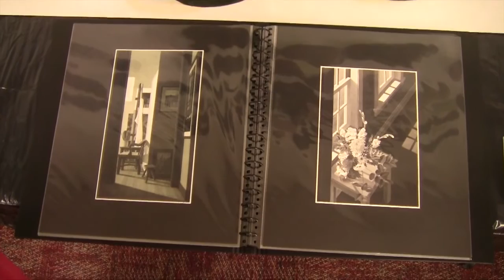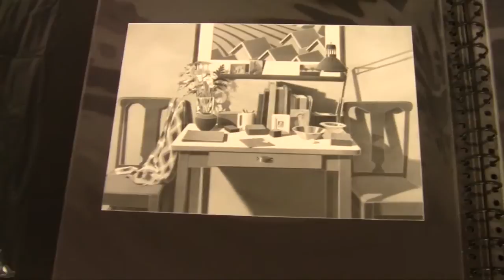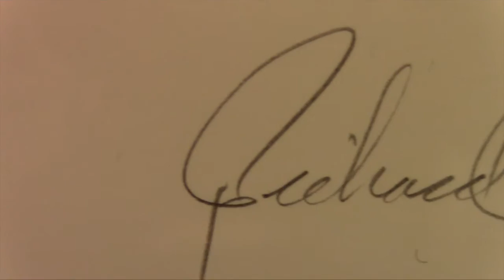Alumni Hall of Fame Richard Pociask by Cristian Cervantes and David Diaz